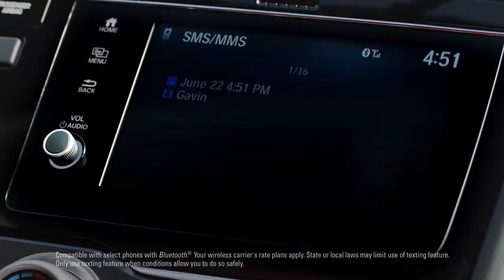Vignette - Honda FIT - Mural - 2018 Models | ROGEE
A vignette of Honda Fit owners, mural artists, seeking the perfect spot to paint a mural.